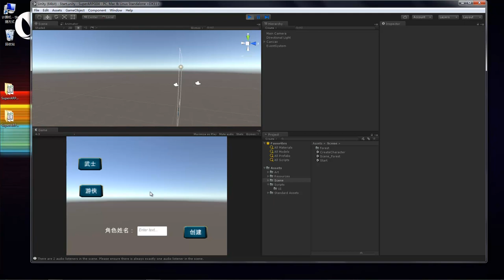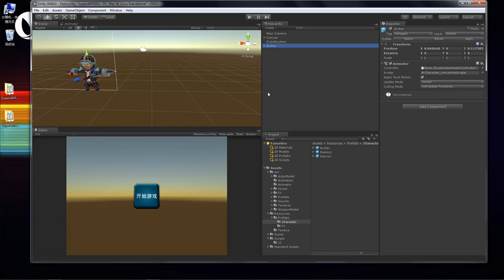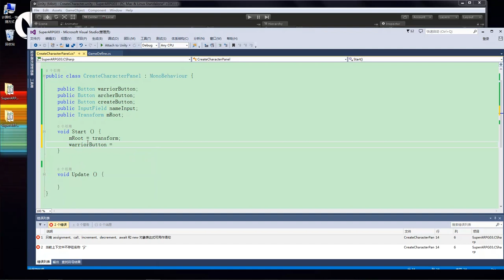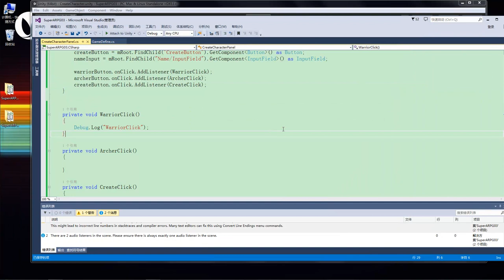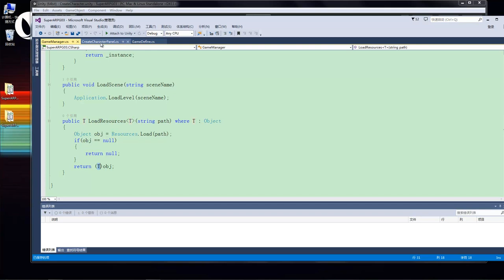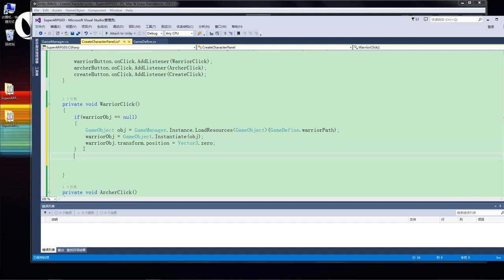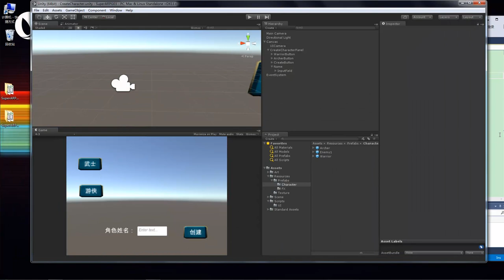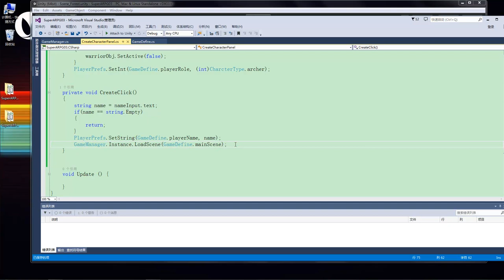ARPG游戏实战 4 4 角色创建添加